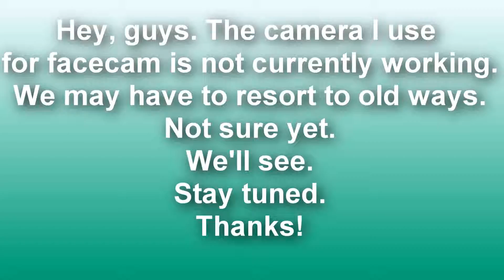Facecam Problem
I'm experiencing a camera issue at the moment.